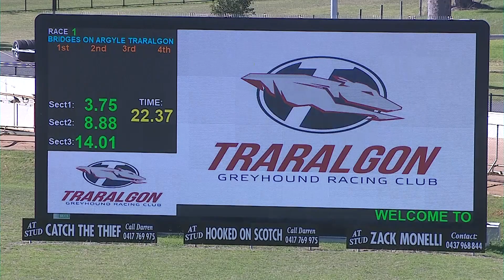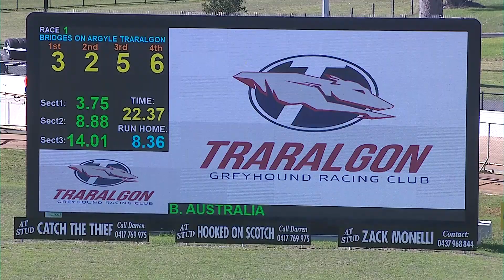TRA WED 01 MAY 24 R1